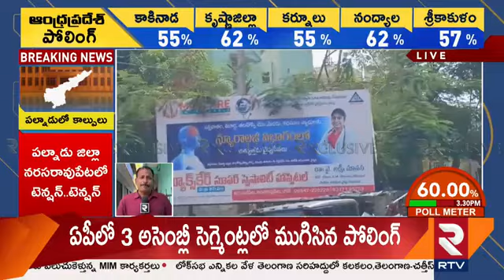Breaking News | Gun Fire In Guntur | Chandrababu vs YS Jagan | గుంటూరు లో గన్ ఫైర్ | RTV